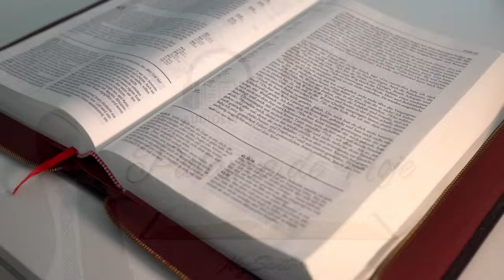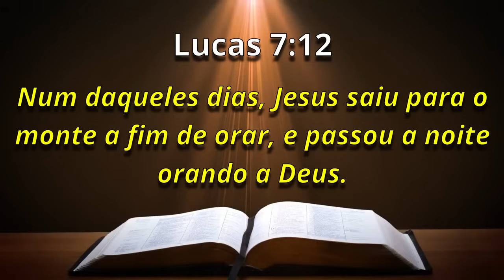A Palavra de Hoje Dia 04 de Junho 2024 | Terça-feira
Palavra de HOJE 04 de Junho 2024 | Evangelho de 04/06, mensagem de fé e esperança. Palavra de Deus pra HOJE – Devocional diário. Um recado do PAI. Devotional,

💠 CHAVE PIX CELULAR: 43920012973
Agência: 0405
Operação: 1288
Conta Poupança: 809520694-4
TITULAR: VALDINEI APARECIDO ALVES

Agência: 3774
Conta Poupança: 24495-2/500

Agência: 1588
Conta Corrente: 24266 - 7